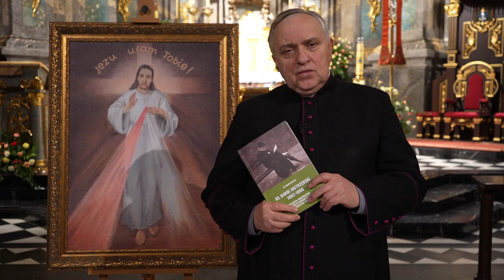Słowo ks. prałata Jana Nikla na Niedzielę Miłosierdzia Bożego w katedrze lwowskiej.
„Święto Miłosierdzia wyszło z wnętrzności Moich, pragnę, aby uroczyście obchodzone było w pierwszą niedzielę po Wielkanocy. Nie zazna ludzkość spokoju, dopokąd nie zwróci się do źródła miłosierdzia Mojego."

                                                                                                                   (Dzienniczek, św. s. Faustyna; nr 699)

W katedrze lwowskiej w sposób szczególny czci się Boże Miłosierdzie. Propagatorem kultu Bożego Miłosierdzia w lwowskiej katedrze był ks. Karol Jastrzębski (1882 – 1966). Kontynuuje jego dzieło także i obecny proboszcz katedry ks. prałat Jan Nikiel.

-Trwamy w oktawie Wielkanocnej ale już niedługo będziemy przeżywać następne święto naszej katedry – Niedzielę Miłsierdzia. "W dniu tym otwarte są wszystkie upusty Boże, przez które płyną łaski"- tak powiedział Jezus do św. s. Faustyny Kowalskiej. Jezus robi to dla każdego, kto zapragnie z tego skorzystać. „Która dusza przystąpi do spowiedzi i Komunii świętej, dostąpi zupełnego odpuszczenia win i kar”.

Kult Miłosierdzia Bożego w naszej katedrze ma długą historię, która rozpoczęła się wraz z przyjściem do naszej parafi ks. Karola Jastrzębskiego, który został tutaj proboszczem zaraz po zakończeniu II wojny światowej. Przed wojną odwiedził on Wilno, gdzie spotkał się z przyszłą Świętą i to ona osobiście zainteresowała go kultem Bożego Miłosierdzia. Stamtąd przywiózł pierwsze obrazki Jezusa Miłosiernego.

W 1948 roku rozpoczęła się nieustanna nowenna do Bożego Miłosierdzia, która trwa do dziś – jest odmawiana w każdy czwartek przez 9 tygodni w ciągu roku, z procesją wewnątrz katedry od ołtarza głównego do kaplicy z obrazem Jezusa Miłosiernego.

Zapraszamy do wspólnej modlitwy w najbliższą niedzielę i zachęcamy gorąco do spełnienia warunków koniecznych do uzyskania odpustu zupełnego.